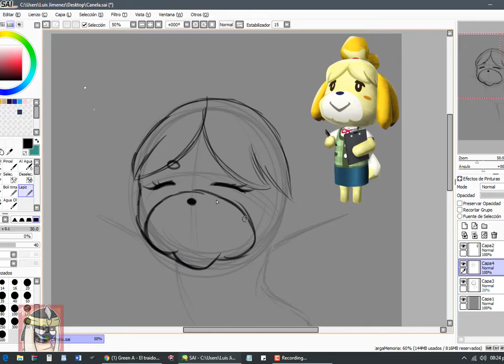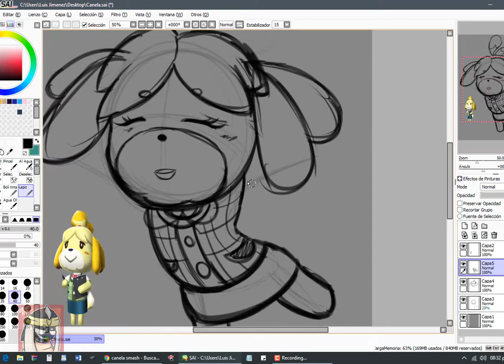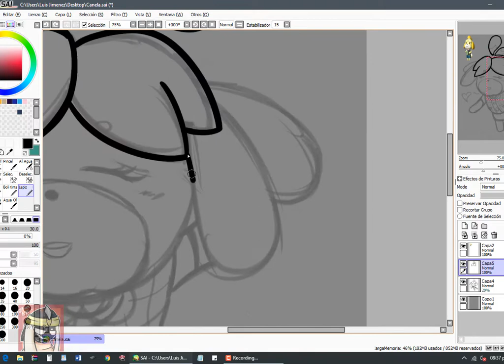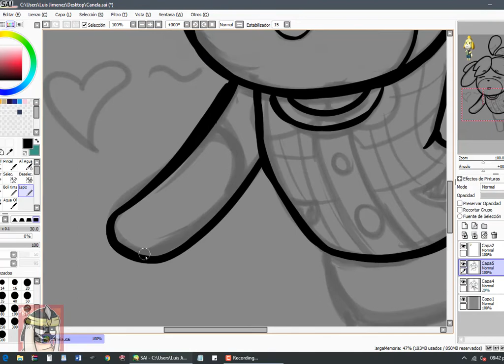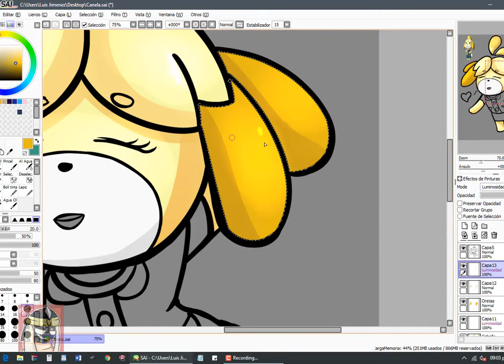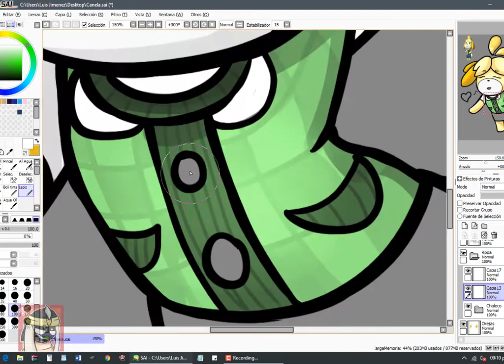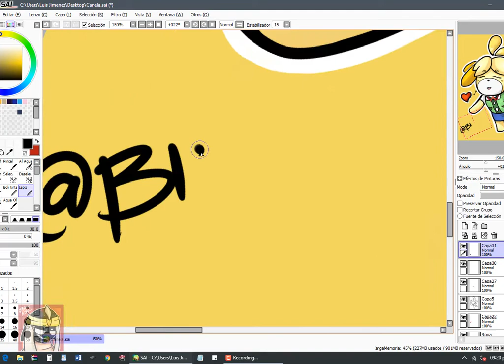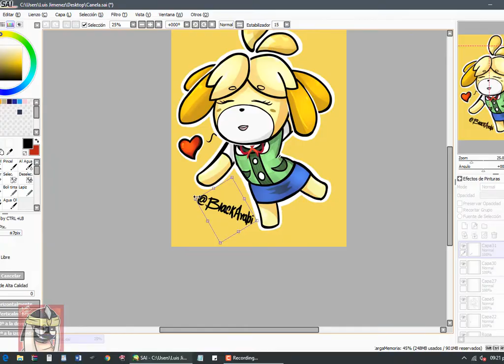MICROFONO ZAX SOUND REVIEW | Por: BlackArabi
LINK DEL PRODUCTO

Youtube no me monetiza aun, ¿Te gustaria donar algo para mejorar mi equipo y mis videos?